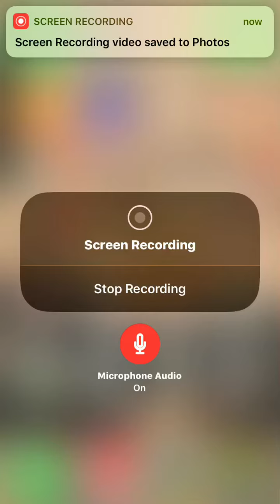I finally did it